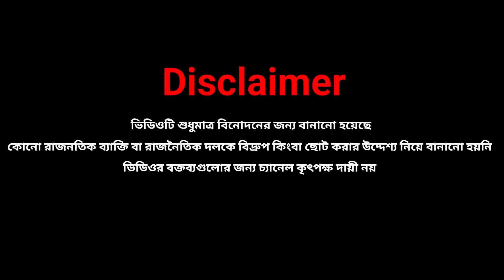jyotipriya mallick speech/jyotipriya mallick news/jyotipriya mallick arrested by Ed/Entertain plus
jyotipriya mallick speech/jyotipriya mallick news/jyotipriya mallik arrested by Ed/Entertain plus @Entertainplusofficial